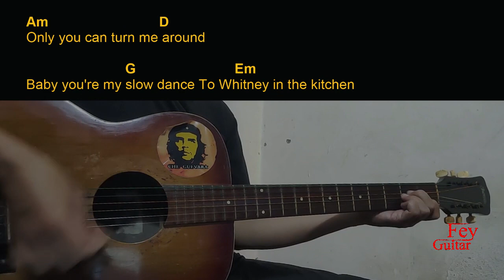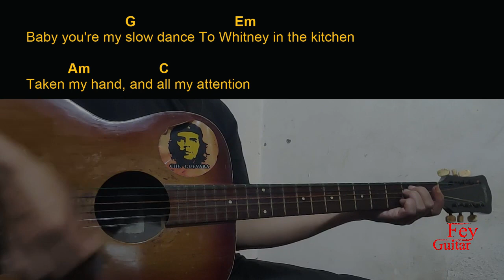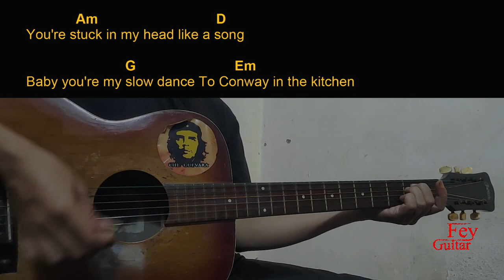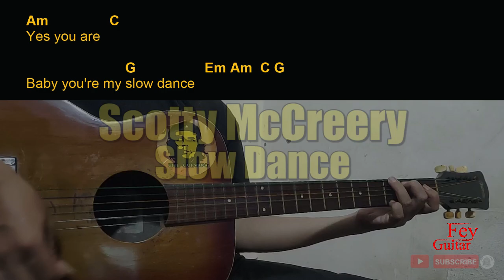Scotty McCreery - Slow Dance Guitar Chords cover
Song : Scotty McCreery - Slow Dance

Original Song Link :

Semoga Bermanfaat